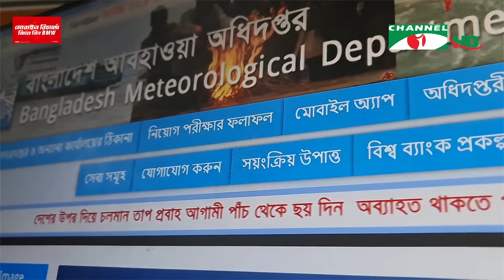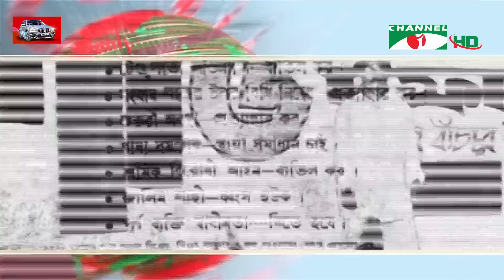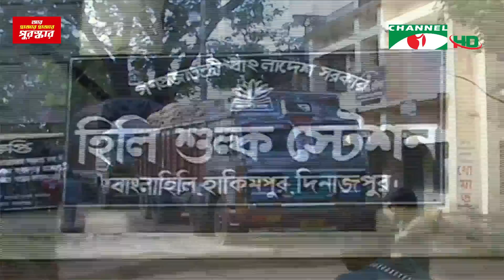চ্যানেল আই সকাল ৭ টার সংবাদ || Channel i News Live | 07 June, 2023